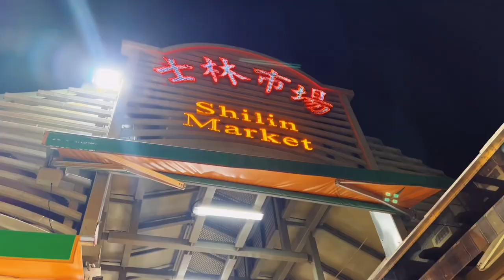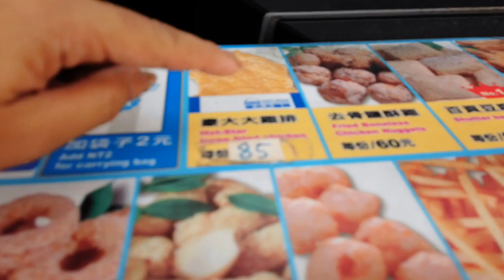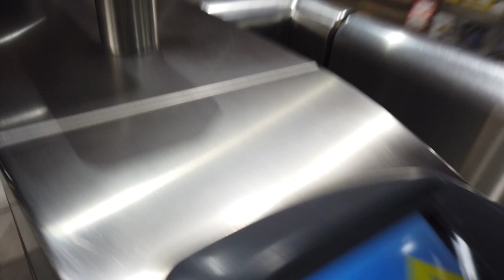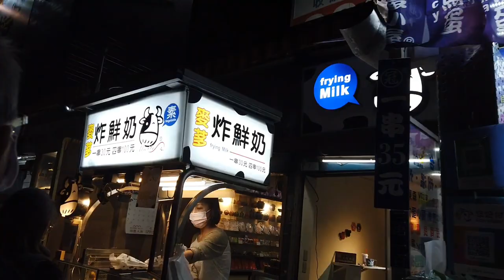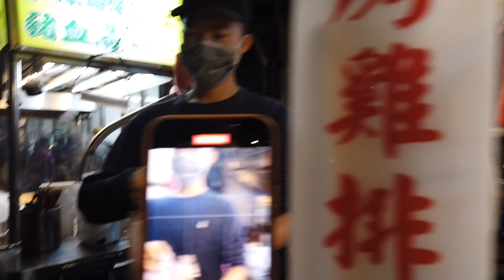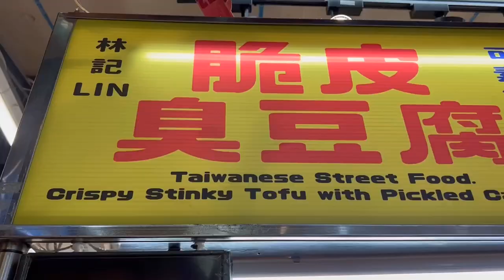TAIWAN GUIDE 🇹🇼 OUR DIY CITY TOUR IN TAIPEI + FOODTRIP AT SHILIN NIGHT MARKET (DAY3)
Exploring TAIPEI in a day!
📍 Chiang Kai Shek
📍 Taipei 101
GET AN EASYCARD FOR HASSLE FREE TRANSPO IN TAIPEI ✅

🏩𝗟𝗜𝗡𝗡 𝗜𝗡𝗡 𝗪𝗔𝗡 𝗡𝗜𝗔𝗡
𝟳𝗙 𝗫𝗶𝗻𝗶𝗻𝗴 𝗦｡ 𝗥𝗼𝗮𝗱 𝗧𝗮𝗶𝗽𝗲𝗶 𝗧𝗮𝗶𝘄𝗮𝗻 𝟭𝟬𝟴
𝟱 𝗡𝗶𝗴𝗵𝘁𝘀 and we paid 𝗔𝗺𝗼𝘂𝗻𝘁: 𝗧𝗪𝗗 𝟲𝟯𝟵𝟭 (₱𝟭𝟭𝟲𝟬𝟬) 𝗳𝗼𝗿 𝟮 𝗣𝗮𝘅

𝗧𝗼𝘂𝗿𝘀:
𝗪𝗲 𝗯𝗼𝗼𝗸 𝗼𝘂𝗿 𝘁𝗼𝘂𝗿𝘀 𝗳𝗿𝗼𝗺 𝗧𝗮𝗶𝘄𝗮𝗻 𝗧𝗼𝘂𝗿 𝗚𝘂𝗶𝗱𝗲 𝗯𝘆 𝗦𝗶𝗿 𝗘𝗱𝘂 𝗧𝗮n, 𝗦𝗶𝗿 𝗔𝗻𝗱𝗲𝗿𝘀𝗶𝗼𝗻 𝗧𝗶𝘂 & 𝗠𝗮𝗮𝗺 𝗙𝗿𝗲𝗲𝗱𝗮